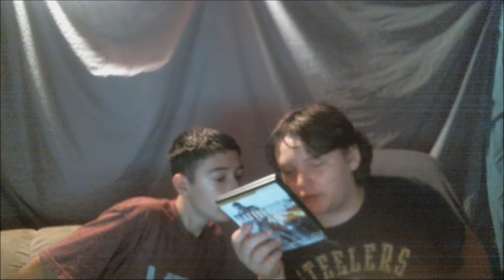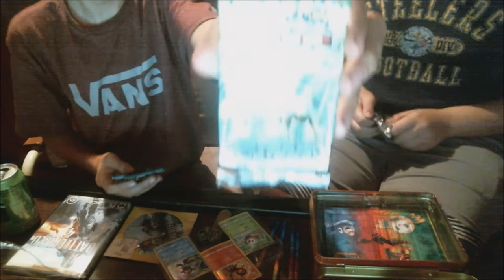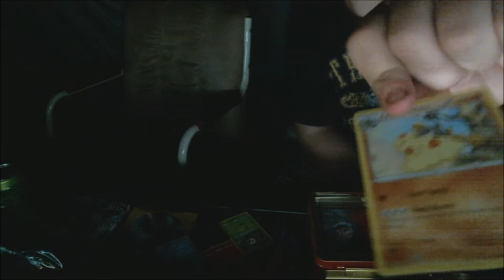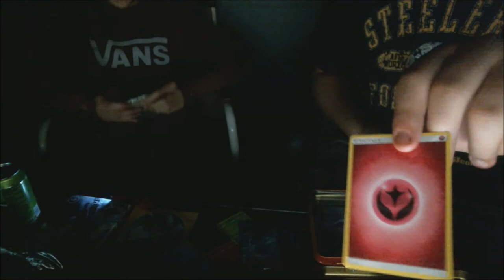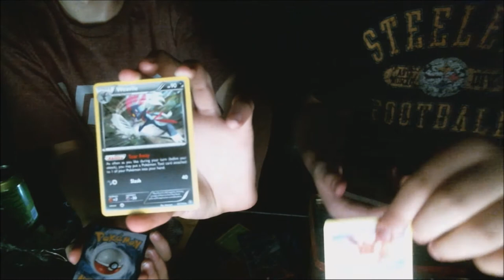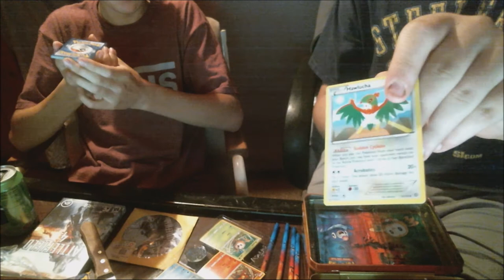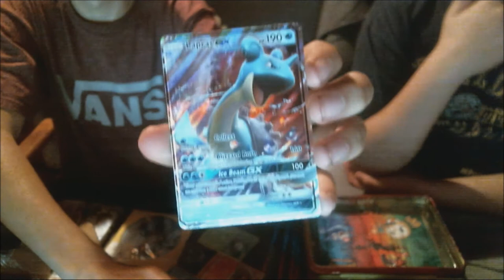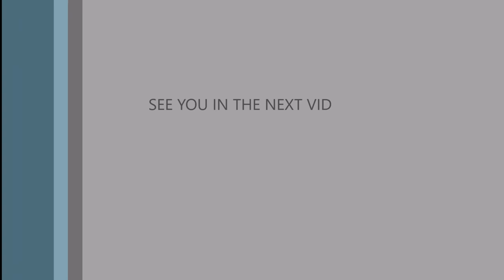POKEMON CARD OPENING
Welcome back guys im here with my friend and today were opening a $25 pokemon tin from gamestop that i bought and also showing my battlefield pc game i bought as well for 97 cents!